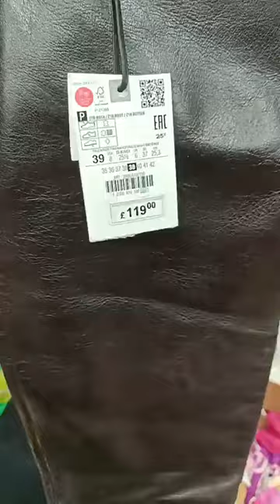Le Roi DuDestockage boutique Ammar Gambetta oranوهران قنبيطه